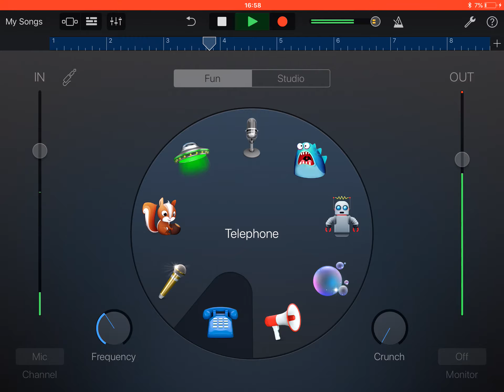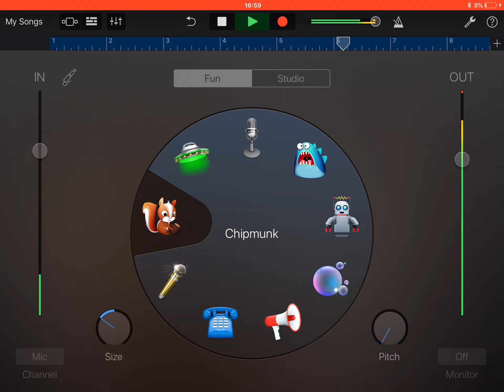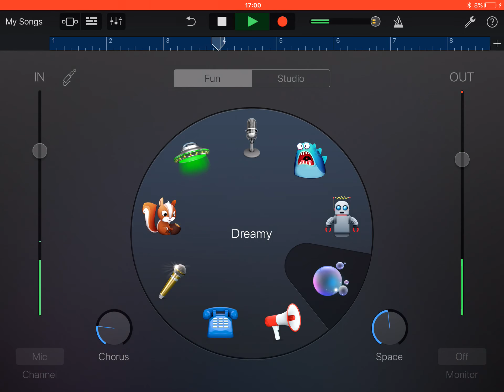I Wanna be on top of da tree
dad singing. Not copyright